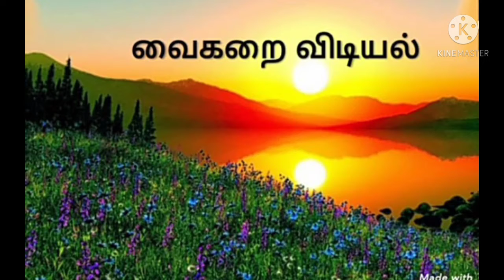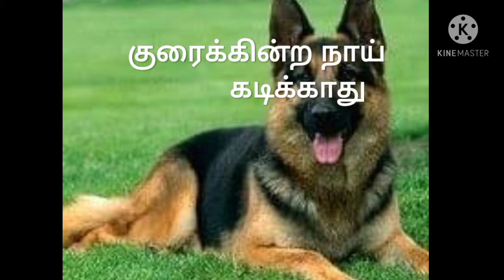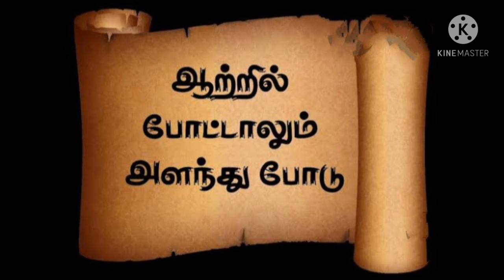பழமொழியின் உண்மை விளக்கம்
பழமொழி கவிதை வரிகள்
பழமொழியின் விளக்க உறை